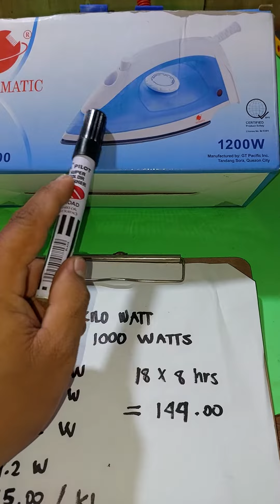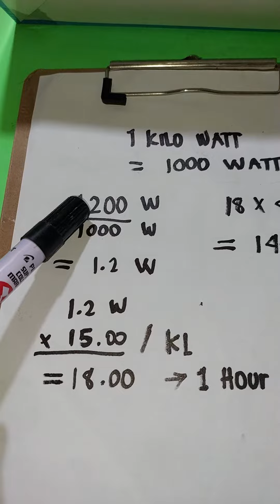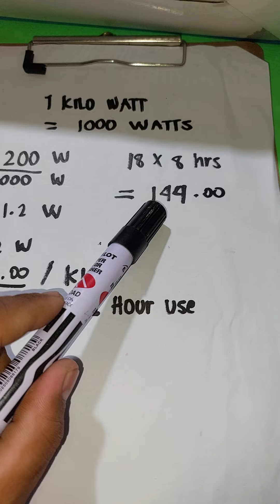Hot Iron consumes per Hour